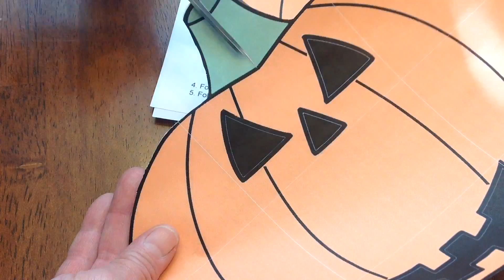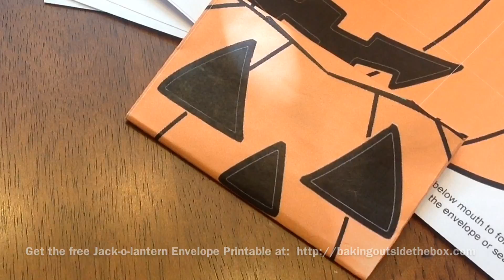Jack-o-lantern Envelope PrintableTutorial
Baking Outside the Box brings you a bit of Halloween fun in this short tutorial showing how to fold the Jack-o-lantern  Envelope Printable.  Great for notes, Halloween party invites and you can even tuck in a treat.